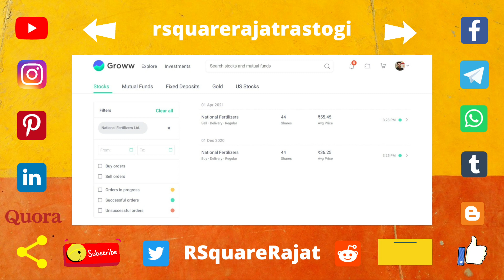#2 (2021) || NFL || 53% || 122 Days || Delivery/CNC Order || STCGs || RSquare Rajat Rastogi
Not only Speculation/Gambling & Trading but also Investing in any asset type is subjected to market risk/possibility and many other unpredictable/random/irregular variables/events/cases which are very difficult to predict & understand fully but we can feel/sense/observe/notice those events, past/prior/former/earlier behaviour/action/performance is not a guarantee/assurance of future/coming/expected action. Viewers/watchers are requested to understand fully/note that not only speculation/gambling and trading but also investing in any asset type is full of adventures/experiences, highly/extremely unpredictable/random/variable/irregular performance and wrong/incorrect act may lead/direct to substantial losses. So, do invest/trade/speculate/gamble money/capital/asset/deposit/wealth according to your risk-bearing capacity/potential/financial condition. The losses may be so huge that it may make on the solvent. Thus, watchers are requested to think an infinite number of times before entering not only into any trade/position/contract in the stock market but also in any class of asset and in case they do so then they should do it under the direction/guidance/supervision of some expert/connoisseur/master/professional or do after becoming a master in this field/subject/discipline/domain. Should you have/possess any doubts/difficulties/questions/queries, you should seek/ask advice/help/direction from an independent, genuine/reliable and suitably/well fit licensed/certified/approved financial advisor.

Indeed, these things may not be suitable for everyone even with proper research, knowledge, information and yes, sometimes due to bad luck, fortune, chance or destiny also. Speculation/Gambling, Trading and Investing in any financial instruments without proper data, study, knowledge, and yes, sometimes without luck, fortune, chance or destiny also carry a high level of risk/possibility, can work both for and against you and can lead to/result in the loss of part or all of your investment/asset/capital/deposit. You should not invest/trade/speculate/gamble money/capital/assest that you cannot afford/bear to lose. Besides, you should assure that you have sufficient/enough/adequate time to manage/handle your wealth on an active regular basis.

On this platform/stage, I share insights on everything related to investing, trading and speculation/gambling in the various financial instruments/assets. I do not give any order, instruction, support, opinion, tip, idea, direction, recommendation, advice, suggestion, guidance, or supervise on any asset type regarding investing, trading and speculation/gambling and firmly/strongly believe/conclude that viewers/watchers should do their own proper convectional groundwork, gather information, gain knowledge & experience continuously/time to time, and also, sometimes believe in chance, fortune, luck & destiny. Here, my aim/motive/intention/mission/purpose/plan is to just show/tell/reveal/share whatever I did with my cash/wealth/capital/money/asset regarding/with the help of investing, trading and speculation/gambling in any particular/selective financial instrument/asset of the stock market.

NOTE: All content used is copyright, Use or commercial display or editing of content without proper authorization is not allowed.